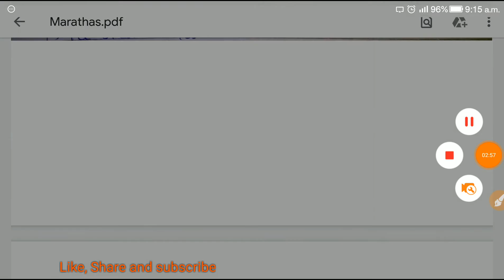मराठों का उदय | Shivaji Marathas king| Shambha,Sahu| Administration in Marathas| Anglo Maratha war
Covid-19
BALL.B/LL.B
UP PCSJ